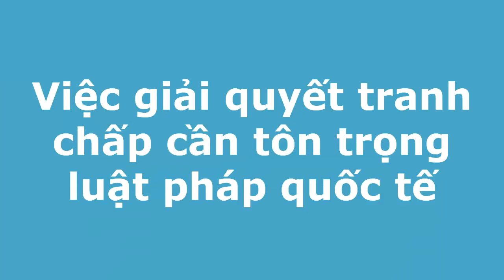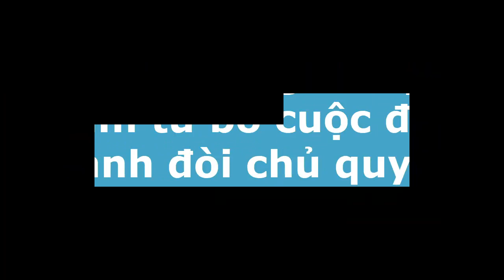Ba dòng kẻ, dân chủ cuội lại bấu víu sự kiện 19 - 1 - 1974 để ăn vạ